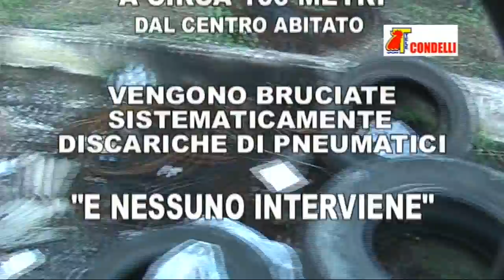Discarica di pneumatici bruciata a circa 100 metri dal centro abitato di Cotronei - KR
Discarica di pneumatici bruciata a circa 100 metri dal centro abitato di Cotronei - KR - filmato del 20 dicembre 2014